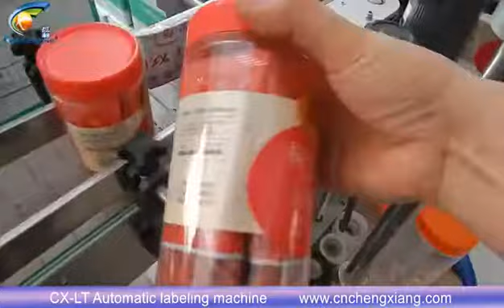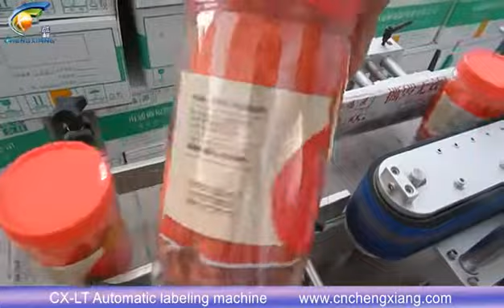CX-LT Round jar labeling machine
Model: CX-LT

Jocelyn
Sales Manager
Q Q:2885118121